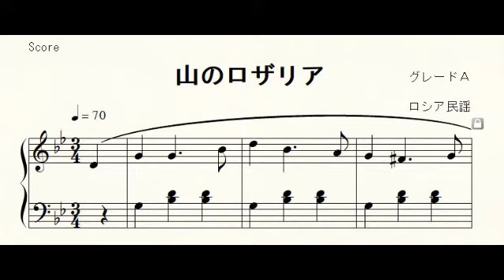山のロザリア ピアノ練習 181201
山のロザリア
ピアノ連取＆midi
2018年12月1日